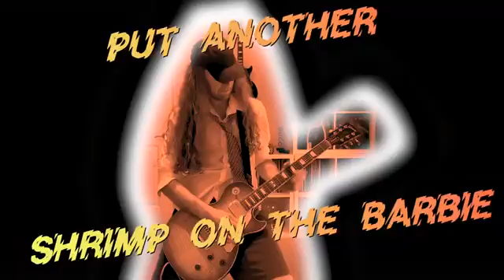Clutch + Cave In + Converge cover AC/DC's Riff Raff 360p